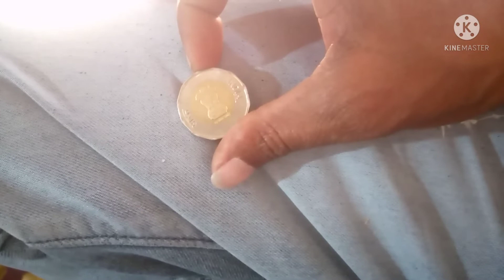my vlog Desi vlog || 20 रुपए का सिक्का देखिए